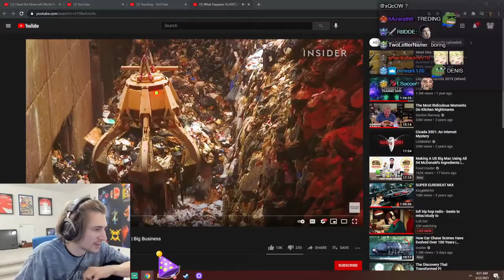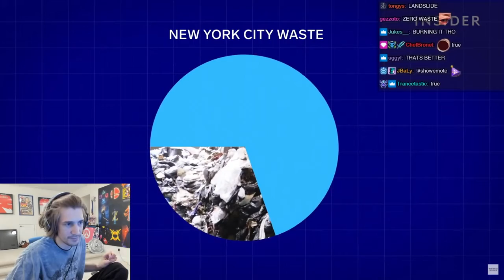xQc Reacts to What Happens to NYC 3.2 Million Tons of Trash